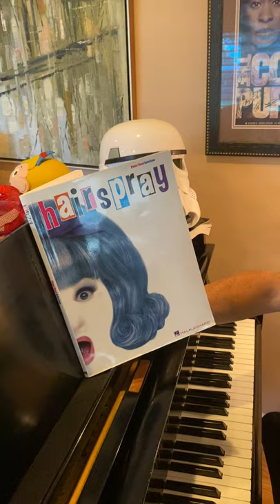Day 27: Welcome to the 60s from Hairspray with Liza Kaye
Piano cover featuring Liza Kaye